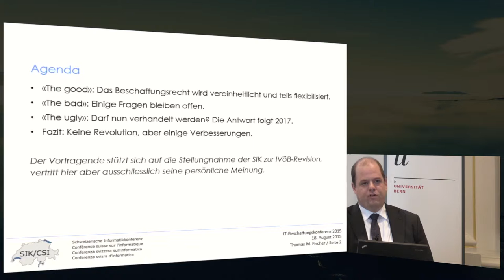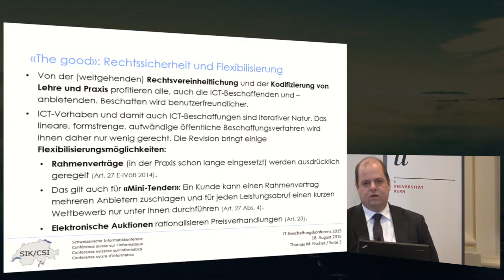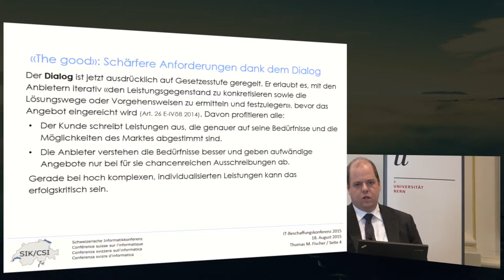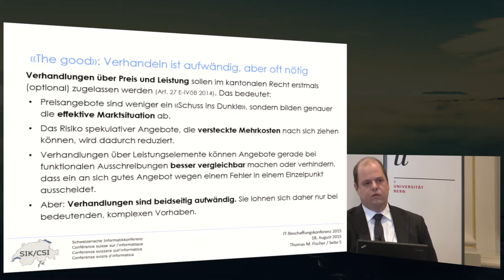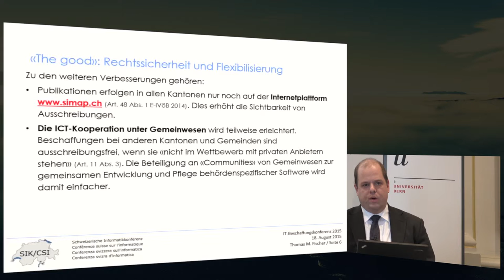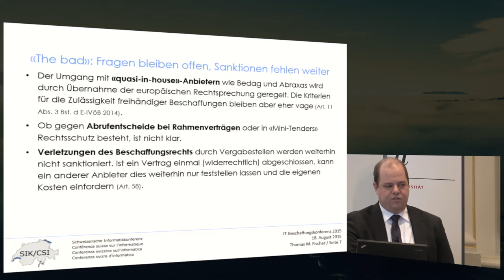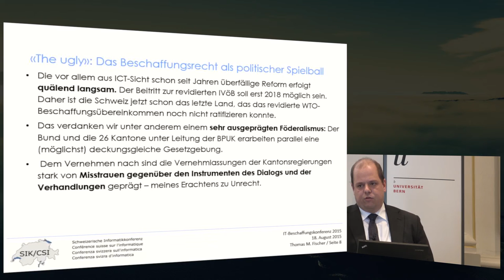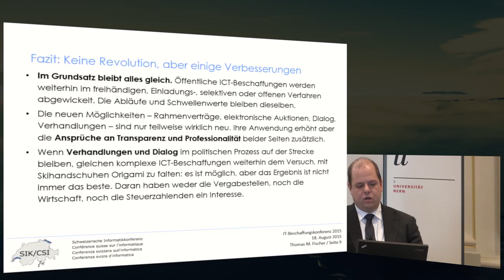Die Auswirkungen des neuen Beschaffungsrechts auf die ICT - Thomas Fischer